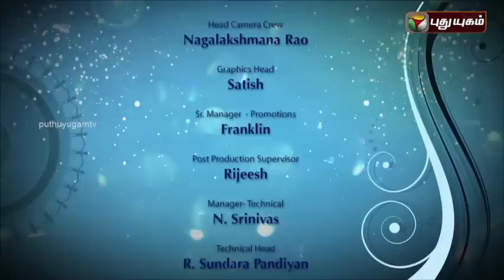Yaavarum Kelir | 10/07/2016 | Puthuyugam TV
Watch Yaavarum Kelir  an ultimate comedy and interesting debate show